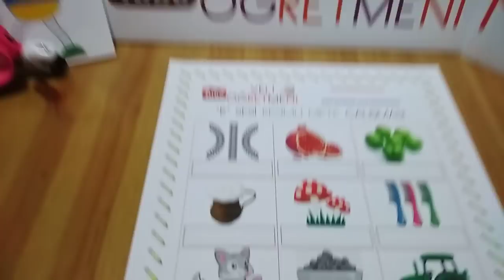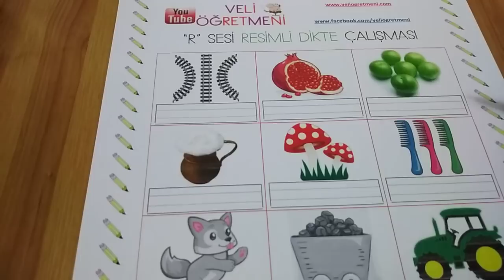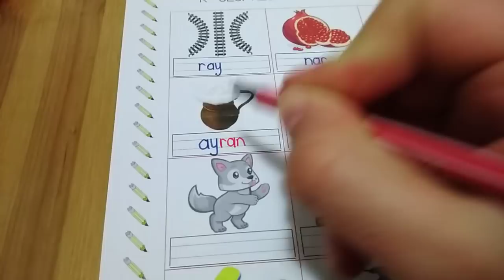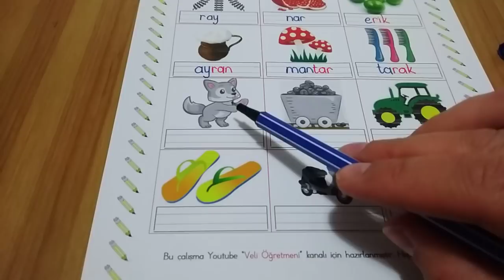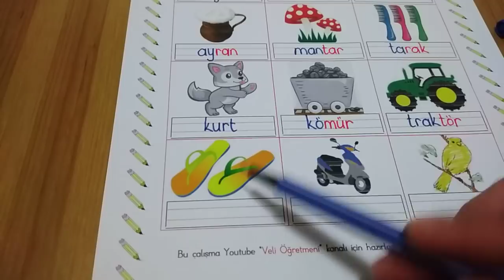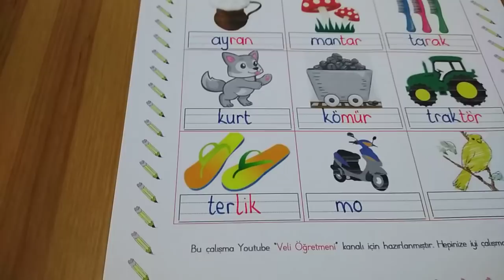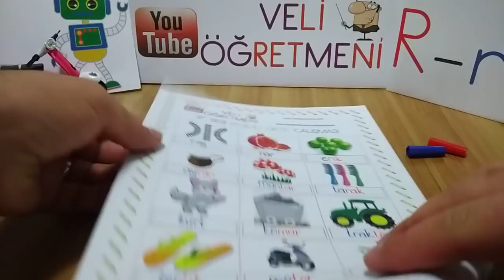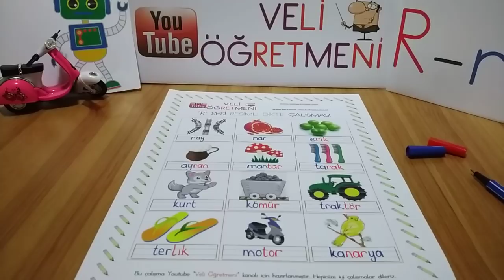R Sesi Resimli Dikte Çalışması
R harfiyle ilgili resimli dikte çalışması yaparak r sesini öğrenmeyi iyice pekiştiriyoruz.

LÜTFEN ;

Videomuzu whatsapp gruplarından 1.sınıf velilerine ileterek herkesin faydalanmasını sağlayabilirsiniz.

TEŞEKKÜRLER